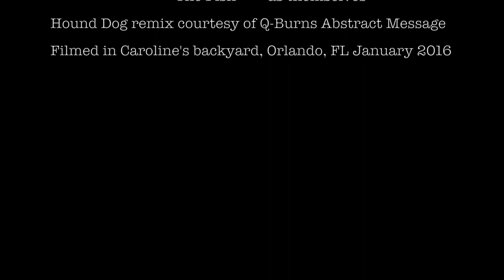Caroline's Lil' Farm in the City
Come on ya'll and let's go for a trip through my little backyard. We'll meet chickens, cats, my dog, and even a tortoise along the way!